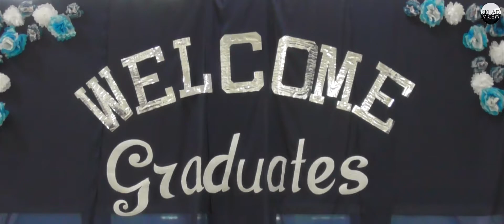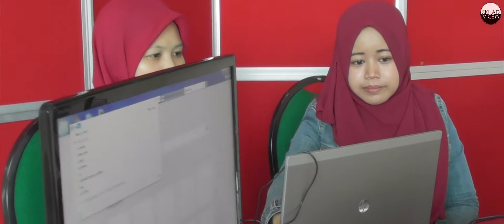A Final Spot of Tea @ CSIT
Pre graduation event for CSIT students.

2.30pm-5.00pm